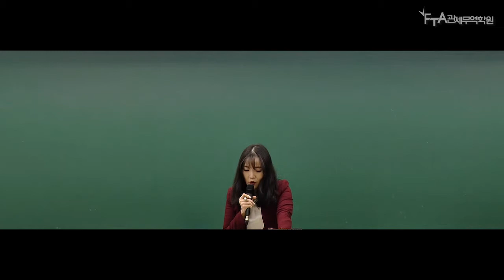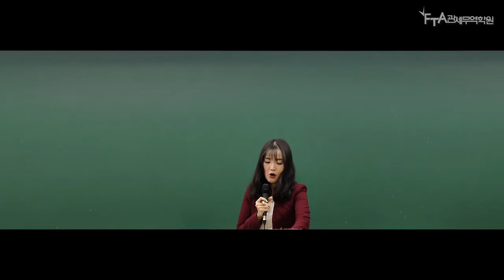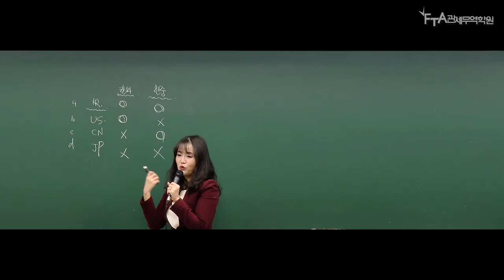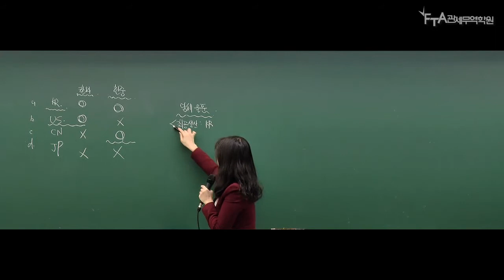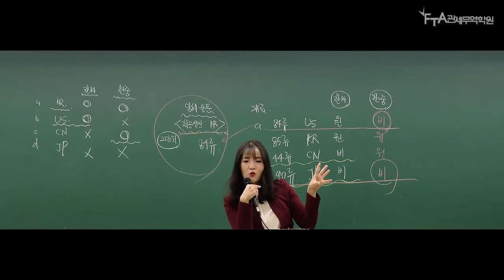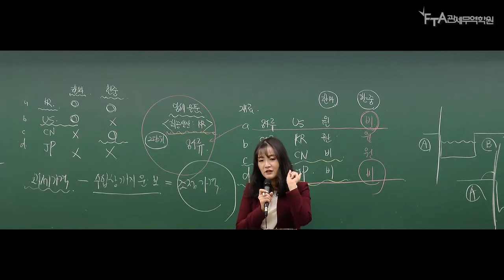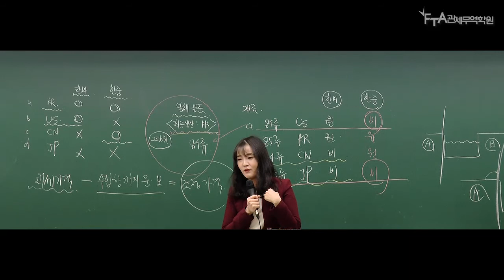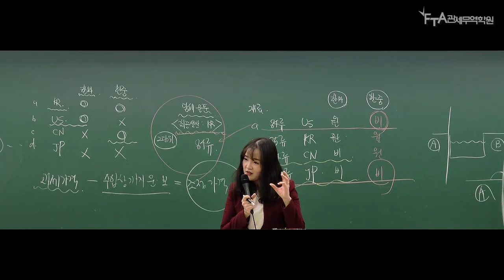2018년 관세사 1차 시험대비 FTA특례법 맛보기 (임예진 관세사)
2018년 관세사 1차 시험대비 FTA특례법 맛보기 (임예진 관세사)